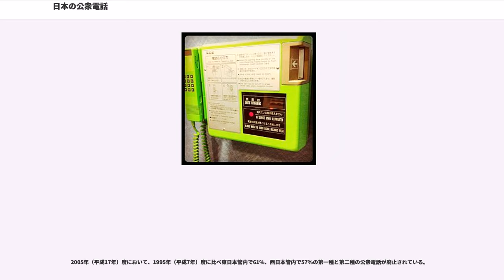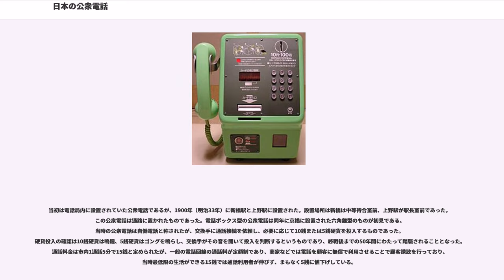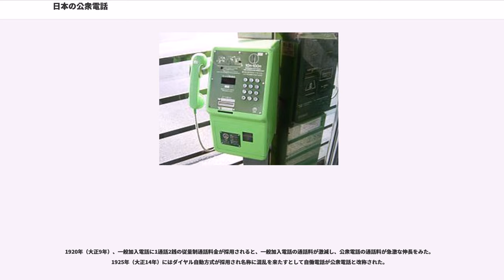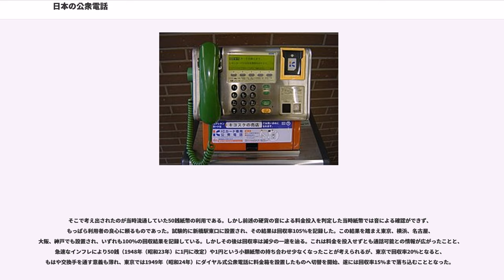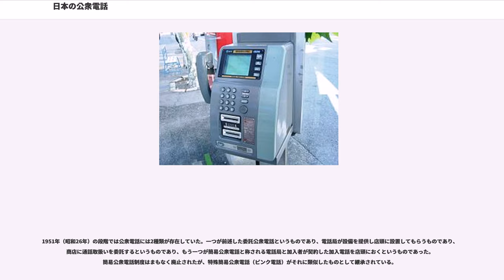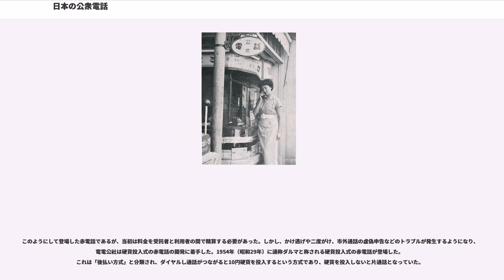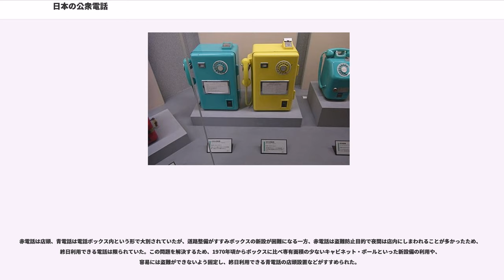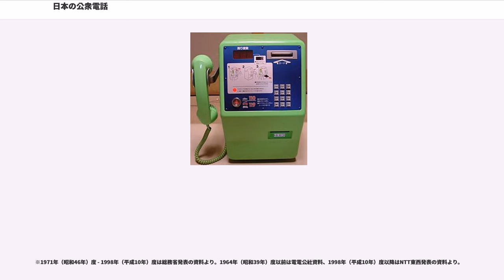日本の公衆電話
本項では、日本の公衆電話について解説する。

設置された時期・場所によって様々な種類の公衆電話が設置されている。21世紀以降の日本においては携帯電話・PHSが若年層だけでなく高齢者層にも普及したうえ、電子メールなどの普及により通話時間そのものが減少していることにより、市役所や病院などの公共施設においても次第に施設数が減ってきている（公衆電話の施設数）。ただし、現在でも大地震などの災害時には携帯電話などと比べてつながりやすいため、非常時における重要な連絡手段としての役割を果たしている（災害対策）。

NTT東日本・西日本、NTTコミュニケーションズ、KDDI、NTTドコモ、によって運営されているものがほとんどである。設置方法は事業者により異なる。

一般的に、鉄道駅構内、市街地大通りの電話ボックス、市役所、空港、大規模ホテルなどの公共施設（または電磁波の悪影響を受けやすいとされてきた病院など）に設置されている場合が多いが、ほとんどの事業者では公表していないうえ、携帯電話の普及により、21世紀に入ってからは次第に設置数が減少しており、利用者が容易に設置位置を知ることができない状態にあった。

長らく設置場所は公開されなかったが、2011年（平成23年）12月に、日本電信電話（NTT）は、早ければ2012年4月にも公式サイトで設置場所を公開すると発表。その後、2012年（平成24年）6月28日に、NTTは全国の公衆電話約23万台の設置場所を翌日29日に公開すると発表。

従来、電話機窃盗防止などの理由から、設置情報を公開しなかったが、設置場所公開に踏み切った背景には、前年に発生した東日本大震災の発生直後に、電話回線が輻輳し、都市部では地震直後に災害時でも繋がる公衆電話の前に、長い行列ができたことで利用が急増し、公衆電話の重要性が、改めて世間一般に再認識されたということがある。

これを踏まえて、情報通信審議会の委員会は、2011年（平成23年）12月に、公衆電話の設置情報公開を求める報告書をまとめ、設置場所公開が実現した。

着信可能なものも多いが、街頭に設置されているものは悪用防止のために電話番号は公開されておらず、呼び出し音が鳴動しないものが多い。個人商店の店頭などにピンク色の筐体を用いたピンク電話を設置し、店舗の着信用兼用として用いる事例も見られる。

例外として、警察本部や消防本部の通信指令室は、通報後の回線保持と通報地点特定を目的に呼び返しが可能で、故障修理係が試験鳴動させる場合がある。

国内のNTTの公衆電話から発呼した場合、ナンバーディスプレイ対応端末は「公衆電話」あるいはそれを示す記号などを表示して「公衆電話」の電話番号は表示されない。

「非通知」（詳しくは「ナンバーディスプレイ」の項を参照）とは別設定のため、着信側の電話機で「番号非通知は拒否」するが「公衆電話からの着信は拒否しない」とする設定が可能である。公衆電話から発信した場合でも、指定番号をプッシュする方式のプリペイドカード（オートダイヤルカード）で発信した場合と、新幹線公衆電話からの発信は「通知不可能」（表示圏外）などの通知となる場合がある。

公衆電話の番号は、。

料金等支払手段には、硬貨、プリペイドカード（テレホンカード）が用いられる。諸外国でも釣銭を出す公衆電話はないが、日本でも、100円硬貨を使用した場合には、間違い電話や通話時間に達しなくても、釣銭が一切出ないため（10円硬貨または100円硬貨のみが使用可）、長年にわたり問題視されてきた（テレホンカードはこの問題を解決する手段としても採用された）。

公衆電話は10円単位の契約になるため、消費者にとっては非課税取引（10円には消費税がかからないため）になるが、電話事業者の消費税課税対象になるため、10円で話せる通話時間を短くして、通話料金を調整している。

NTTグループが管理する公衆電話は1984年（昭和59年）（旧:日本電信電話公社時代）に設置台数が最高となる。1999年（平成11年）までに、硬貨専用機からテレホンカード対応機への置き換えが完了した。

経営状況としては、1993年（平成5年）10月（最終的に3倍に値上げされた市内通話料金は1994年（平成6年）4月も）に公衆電話の通話料金の大幅な値上げが行われたことや、1990年代後半からの携帯電話やPHSの普及（特に1995年（平成7年）に...